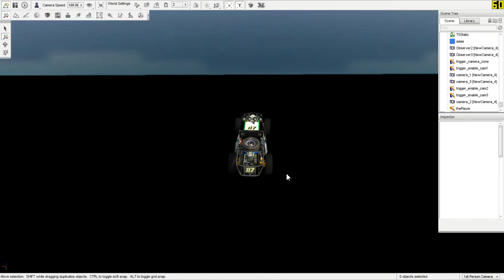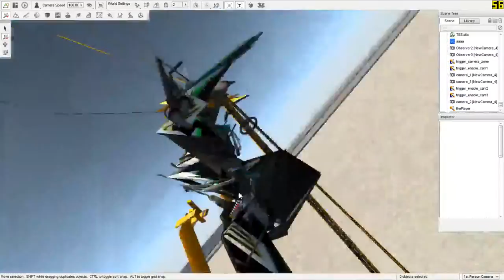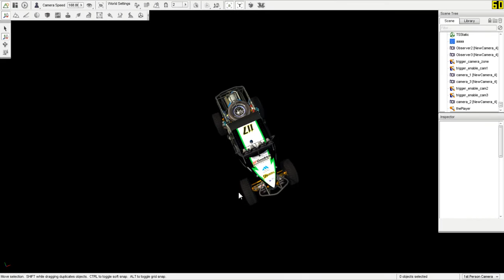BeamNG.drive Droping Buggy Jimco